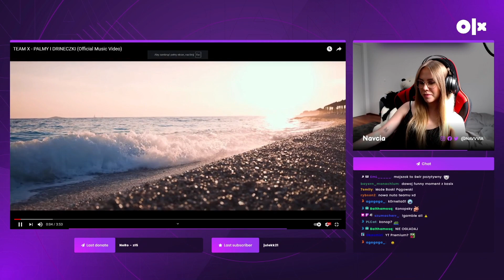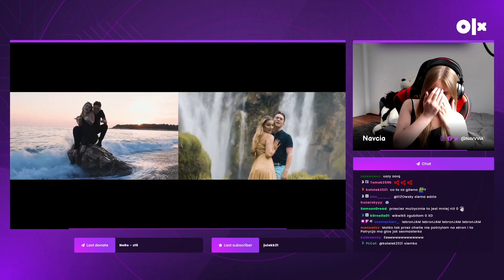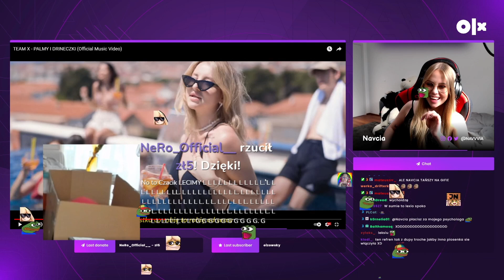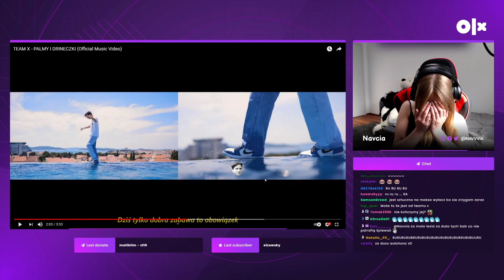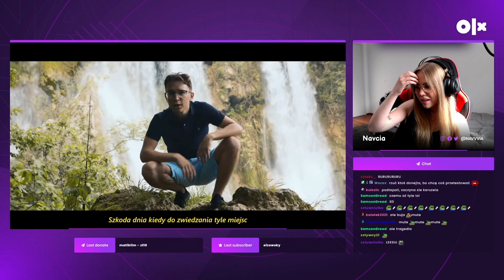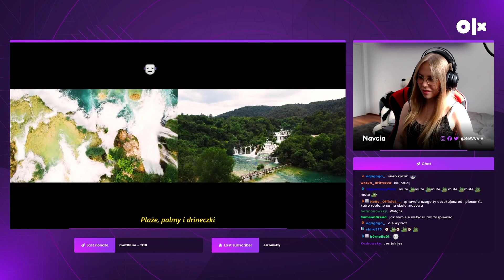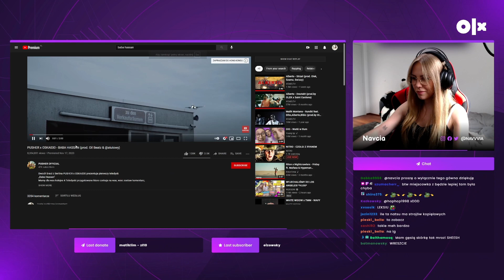NAVCIA REAKCJA NA TEAM X - PALMY I DRINECZKI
Zostaw lajka i suba widzu :D !

Tego teamu x sie nie da słuchać ~ Navcia